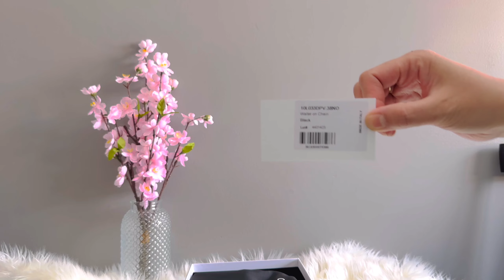Unboxing CELINE WOC Triomphe in Shiny Calfskin Black